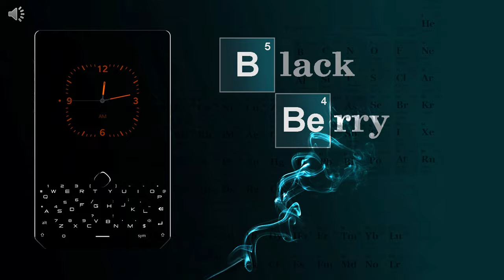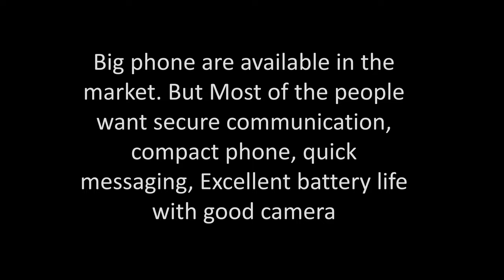Blackberry Vandium - New Blackberry OS concept Phone